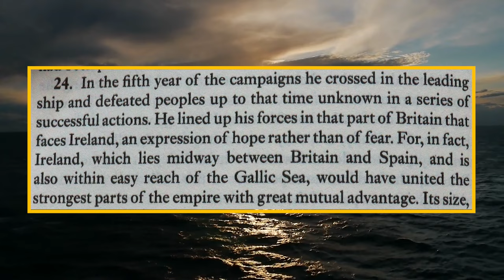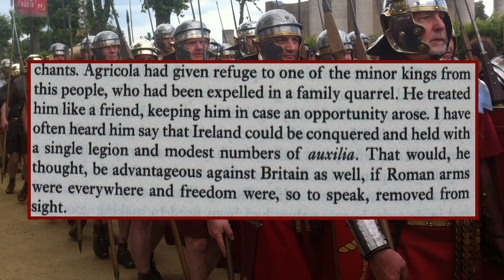What a Top Roman General Really Thought About Ireland…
Ireland, or Hibernia to the Romans, was never conquered by Rome and was never annexed into the Roman Empire. So what was the Roman view of Ireland then?

One insight can be found in a book by the Roman historian Tacitus published in the 1st century AD. In the book, Tacitus notes the views of the Roman General Gnaeus Julius Agricola, his father-in-law, who served as the Governor of Britannia from 77 AD to around 85 AD.

Tacitus notes that the routes of approach and the harbours of Hibernia are known through trade and merchants. Roman coins have been found in Ireland, probably from traders and raiders over the centuries.

Tacitus goes on to write that Agricola had given refuge to one of the minor kings of Hibernia, who had apparently been expelled due to a family quarrel. Agricola treated him as a friend, keeping him in case an opportunity arose. By the way Tacitus wrote this last section, Agricola seemed to be keeping him warm in case Rome conquered Ireland could then install him as a puppet king for Rome.

According to Tacitus, Agricola believed that Ireland could be...

Sources:

Tacitus – Agricola and Germany (Oxford University Press)

Roman Ireland - Romans in Ireland - Roman Empire Ireland - Agricola Tacitus Ireland - Roman Conquest of Ireland